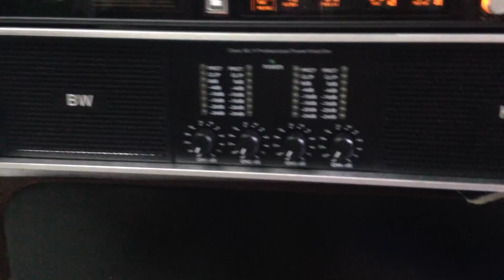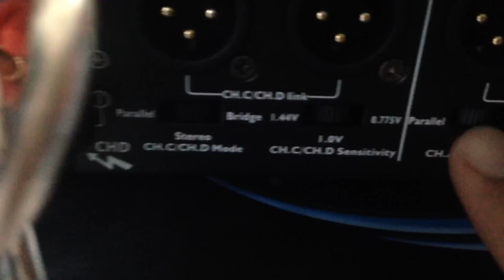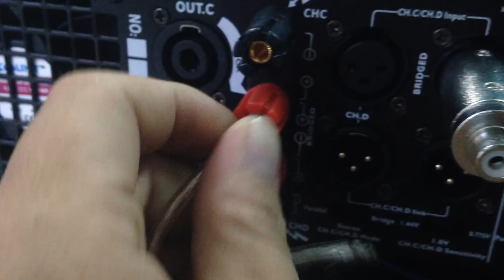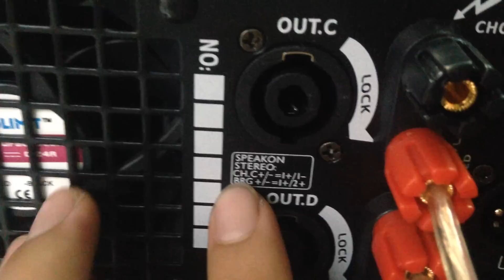Cục Đẩy,BW K8, kết nối đánh súp hơi, chuyên trị loa sân khấu,tiêng ngọt : LH 0946586632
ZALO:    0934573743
Nghiaaudio Audionghia Cục đẩy,công suất ,BW K4,K6.K8.54 sò,4500W nguồn gấu ,tiếng siêu ngọt.
Cục đẩy,công suất ,4 kênh ,BW K4,K6.K8.54 sò,4500W nguồn gấu ,tiếng siêu ngọt.Giá : 7tr5 ,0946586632
Hàng nhập khẩu ,thương hiêu nổi tiếng
Một cục đẩy tốt, chất lượng chưa chắc đã thu hút bằng một cục đẩy với thiết kế ấn tượng. Sự ra đời của cục đẩy BW K8 chính là minh chứng cụ thể nhất của một dòng sản phẩm tuy mới ra đời chưa biết chất lượng hoạt động thế nào nhưng đã ngay lập tức được sự đón nhận rất nhiệt tình của giới yêu nhạc bởi thiết kể bên ngoài quá hấp dẫn!

Nếu như cục đẩy BW K6 là thế hệ nối tiếp của các dòng cục đẩy trước đó thì đến cục đẩy BW K8, nó thừa kế tất cả những ưu điểm của các thế hệ trước, bao gồm cả BW K6. Cục đẩy BW K8 đồng thời được cải tiến và tích hợp thêm một số tính năng mới, trở thành một dòng cục đẩy 4 kênh dành riêng cho dàn karaoke chuyên nghiệp.

Thiết kế ấn tượng của cục đẩy công suất BW K8
Điều thu hút đầu tiên ở cục đẩy công suất BW K8 không phải là vì cấu tạo bên trong hay công suất cực khủng nó sở hữu, mà đến từ thiết kế bên ngoài vô cùng bắt mắt đã khiến BW K8 nhanh chóng trở thành sản phẩm được tìm kiếm nhiều nhất trên thị trường âm thanh Việt Nam!

BW K8 quả không làm người dùng phải thất vọng, nhờ:

+ Thiết kế 4 ngõ ra riêng biệt có thể chơi tốt với 4 loa lớn có công suất khác nhau.

+ Có thể kéo được 2 đôi loa khác nhau có bass 50 giúp âm thanh trong bộ dàn trở nên tốt hơn.

+ Nếu so với các cục đẩy khác, BW K8 có thiết kế khá đơn giản với nút nguồn và 4 nút điều chỉnh, giúp cho người dùng dễ dàng sử dụng mà không cần phải lần mò quá nhiều.

+ Dòng BW K8 được lắp ráp dựa trên công nghệ và dây chuyền hiện đại, cùng với đội ngũ nhân viên làm việc rất tích cực nên sản phẩm có thể chịu được áp suất rất lớn trong cường độ rất cao mà ít xảy ra những sự cố không mong muốn.
Địa chỉ : 80 Ngõ 18 Định Công Thượng, Hoàng Mai,Hà Nội.